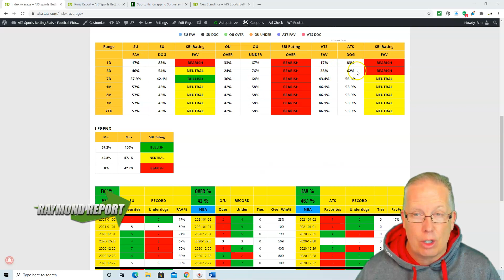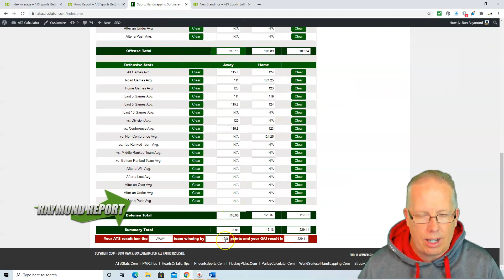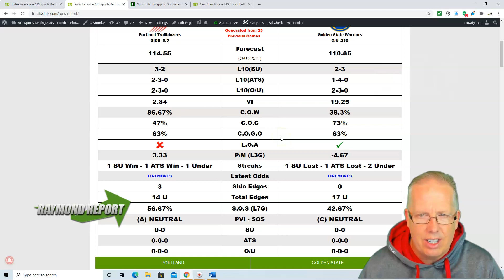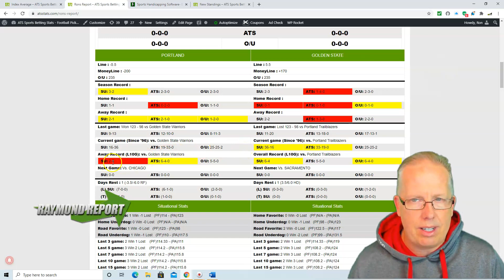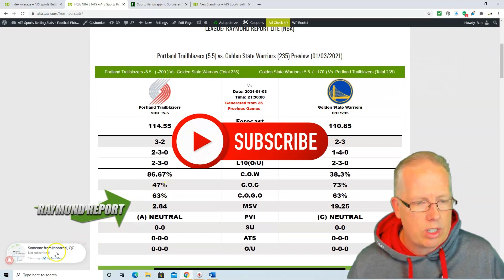Portland Trail Blazers vs Golden State Warriors Prediction 01-03-21- Free NBA Picks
Professional Sports Handicapper Ron Raymond of the Raymond Report has released his free NBA Prediction on today’s NBA Basketball game between the Portland Trail Blazers vs. Golden State Warriors for Sunday, January 3, 2021.